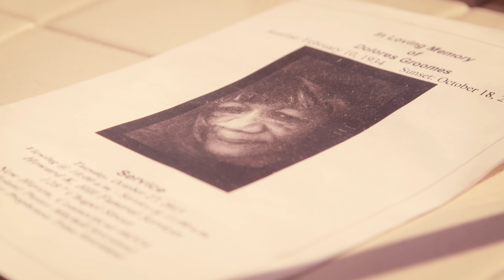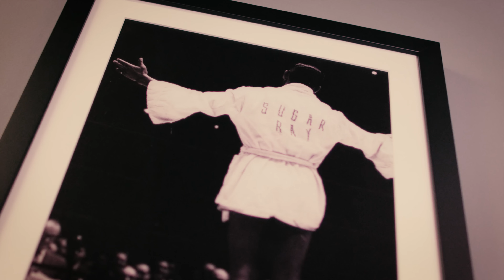Dat Hitta - RellyRellMoney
Studio Mars Presents RellyRellMoney - Dat Hitta
Produced by Henry "NaaDwomo" Smith